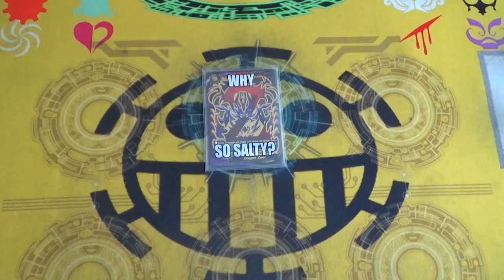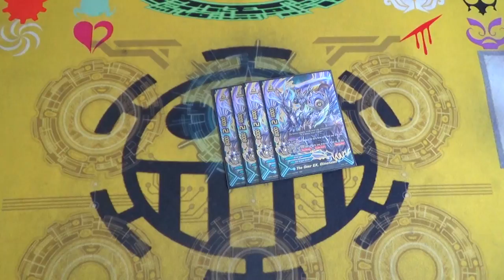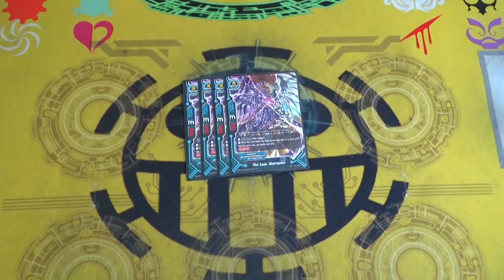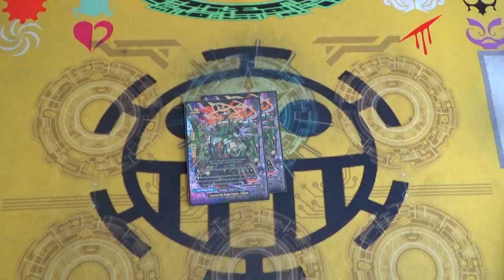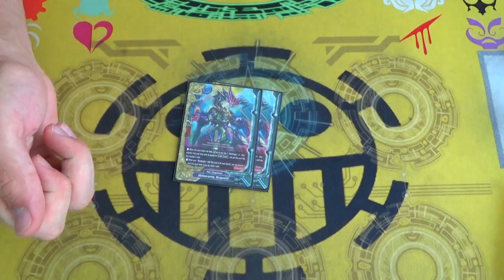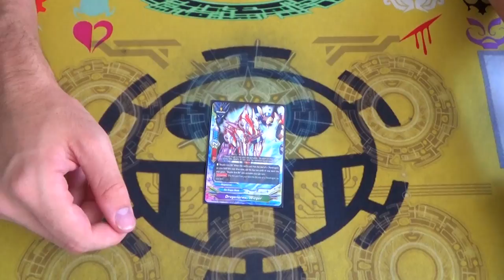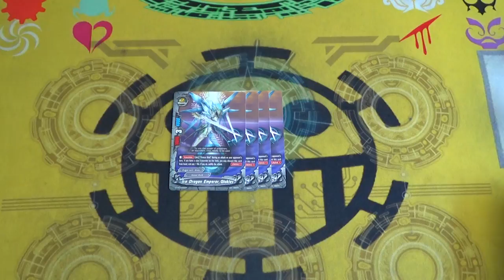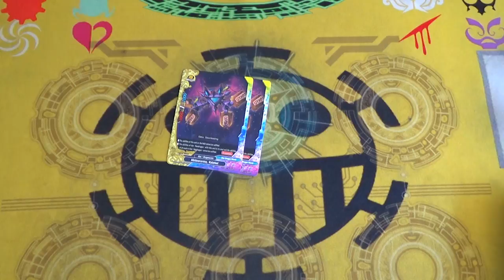Dragon Zwei: Updated Neo Dragons Deck Profile! Future Card Buddyfight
Here's Gabe's updated Neo Zwei Deck that he entered with in the Buddyfight Grand Festival Regional Tournament, which he placed 13th.